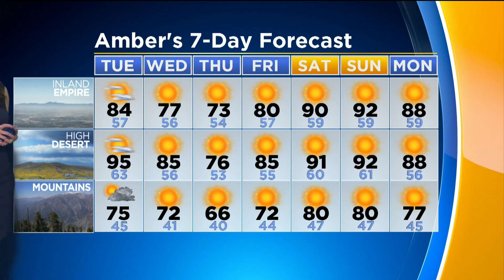CBSLA Afternoon Weather Brief (May 29)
Amber Lee has your forecast.